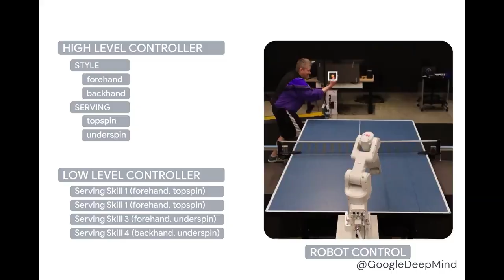卓球ができるAI搭載ロボット